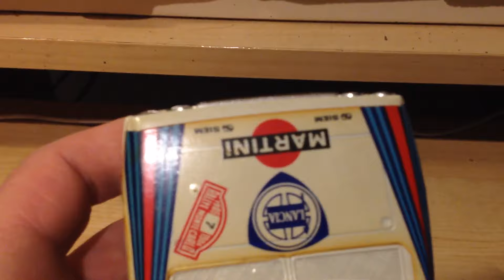Anokes Unboxing Lancia Delta S4 und Ford Shelby 1:24 Scale unboxing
Mal wieder ein paar Autos ergattert.
Viel Spaß beim Video!
Grüße gehen rüber ins Sammel Universum!